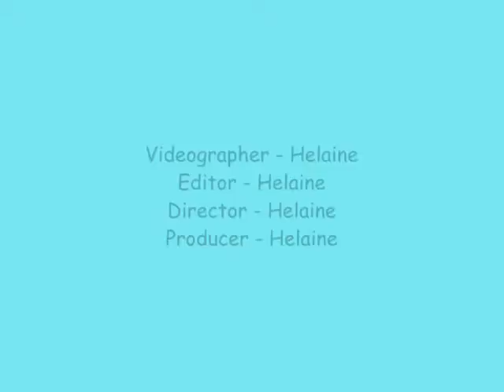Allie and Cousins at Our House 5-26-08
Videographer: Helaine